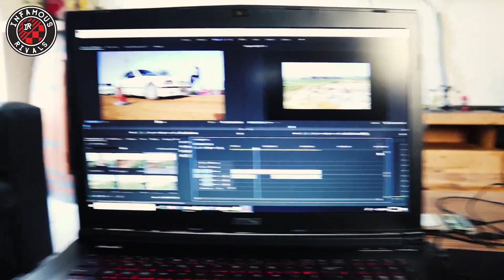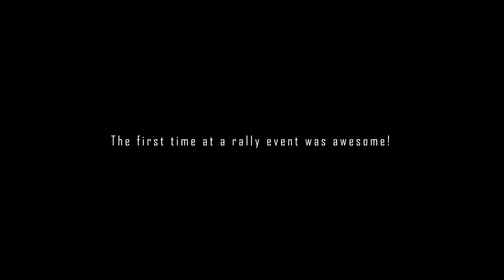Some dirt drifting || Rally happening in Cape Town || Rally Sprint 4 All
What an awesome day out! I can't believe that as a car guy, I have never been to the rally here in cape town before. From some professional rally drivers, to some professional racers to your every day Joe in his 4x4, this is an event for all.

This rally event is pretty much the embodiment of what infamous rivals stands for, doesnt matter what you drive or how much money you have, if you want to race you just sign up and you are good to go.

A huge congratulations goes out to Frans fourie and Jaen-Pierre Fourie for winning the rally event on the day, and a massive Thank you to the organizers of the event, we need more events like these to happen in Cape Town.